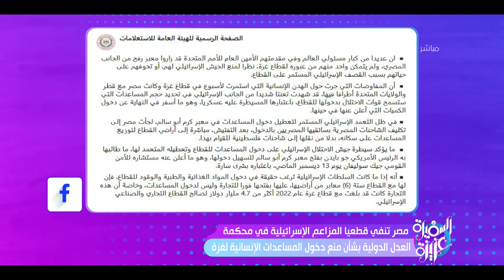مصر تنفي قطعيا المزاعم الإسرائـ يلية في محكمة العدل الدولية بشان منع دخول المساعدات الإنسانية لغـ زة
السفيرة عزيزة - مصر تنفي قطعيا المزاعم الإسرائـ يلية في محكمة العدل الدولية بشان منع دخول المساعدات الإنسانية لغـ زة